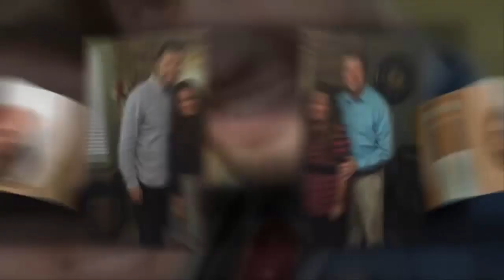"ANTI-DUGGAR RANT BY FANS" Jingger Duggar Husband Jeremy Vuolo "SLAMMED"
RealityTVserieS

Jeremy Vuolo: Slammed For Anti-LGBT, Anti-Duggar Rant By Fans

We all cling to the notion that pants-wearing Jinger Duggar is a rebel in the family, and that's even true ... up to a certain point.

She knew even back when they were courting that her husband Jeremy Vuolo clashes with Jim Bob Duggar on several issues.

Jeremy's the one who now allows her to wear pants, and more, but his latest conflict with the Duggars isn't winning him any such love from fans.

In fact, Vuolo is coming across as more extreme in his anti-LGBT beliefs than his in-laws, which is really saying something.

The Duggar family would love for the general public to think of them as folksy, lovable Christians who have a lot of kids and make for entertaining reality stars.

Why? Because that means more viewers for their TLC program, which means that Counting On can go on and on and on.

They'd like for their viewers to regard them as role models on how to form a Christian family and live by the laws that they believe in.

That means having as many children as you physically can and raising them in a frighteningly strict manner, forcing your beliefs upon them.

And more.

The Duggars are avowed male supremacists who claim that their fundamentalist lifestyle has been Biblically ordained.

(Most Biblical scholars and the vast majority of Christians would disagree, but fundamentalists like the Duggars believe that this is because others have been "contaminated by the culture," which is supposed to be ominous but doesn't really mean much)

This means that daughters are the "property" of their fathers until they're married off (after following the infamous courtship rules), at which point they "belong" to their husbands.

Which is why Jinger Duggar can wear shorts and short sleeves, baring the sinful woman-flesh or her limbs - because her husband says it's okay.

It's frightening, but it's the reality for members of the Duggar clan - and for other families who share their beliefs.

But let's not portray Jeremy Vuolo as a hero just because his wardrobe requirements for Jinger are more permissive than Jim Bob's.